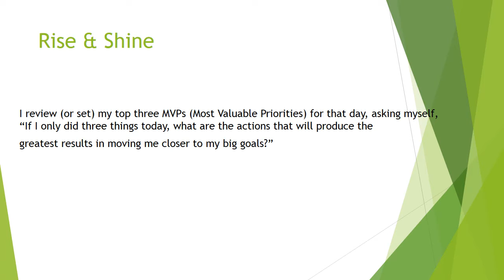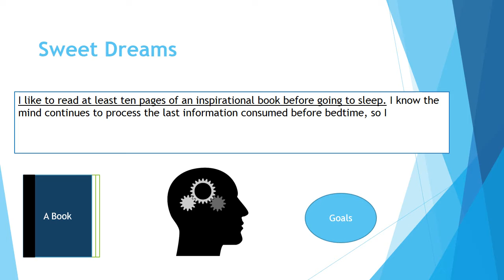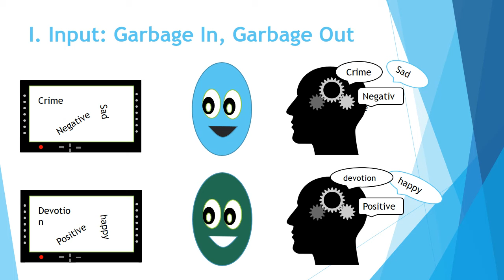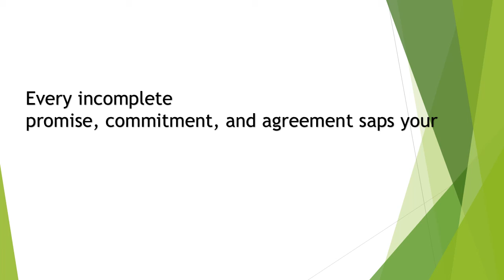Compond Effect Chapter 4 5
This video shows some important tips from the compound Effect book.